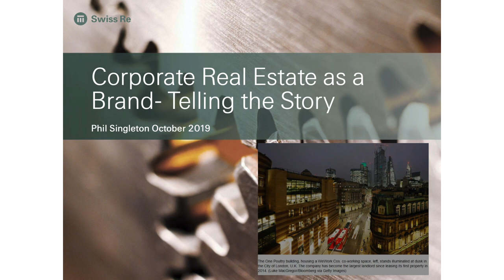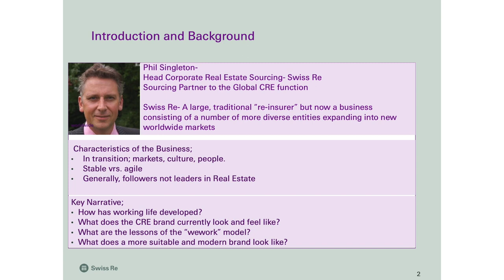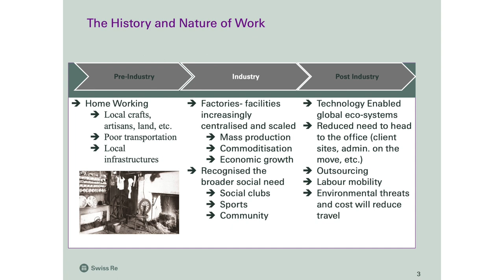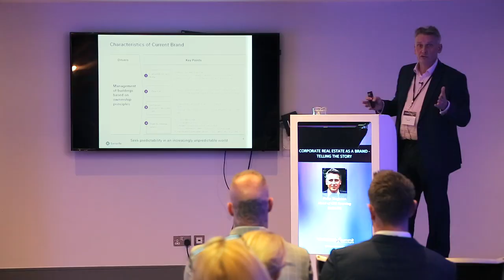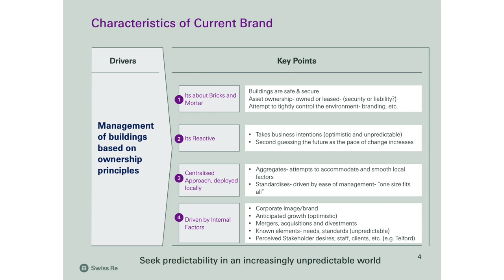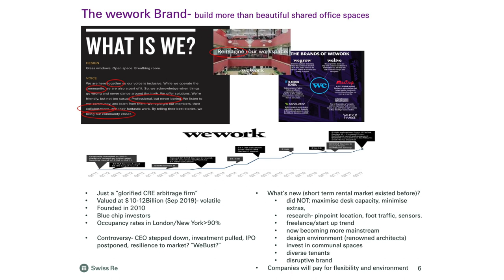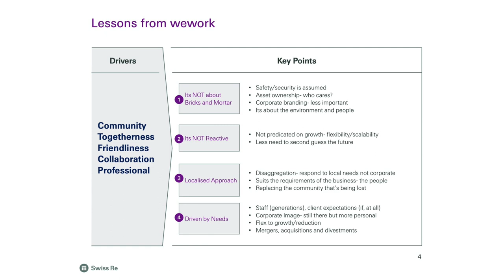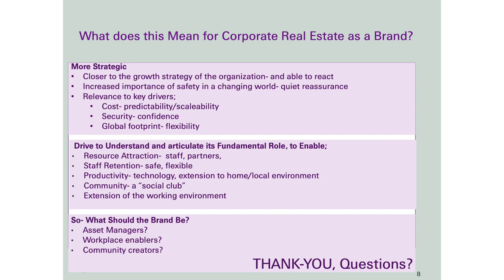Corporate Real Estate as a Brand - Telling the Story | Philip Singleton - Swiss RE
Speaker:  Philip Singleton, Head of CRE Sourcing, Swiss RE

Does Corporate Real Estate as a "brand" really work for us in the 21st century?

This talk explores the extent to which the advances in the function are potentially held back by our traditional image. The modern environment requires far more than real estate- bricks and mortar.

Is the profession more about asset management or perhaps even facilitators of employee attraction, retention and productivity?

Should our branding and the narrative we articulate through "storytelling" better reflect the progressive environment we find ourselves in?- Discuss.